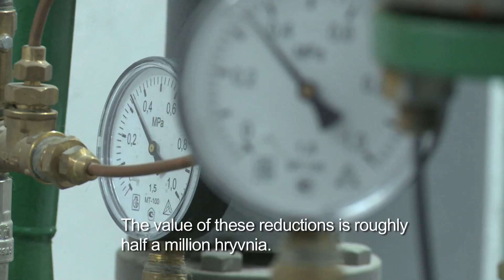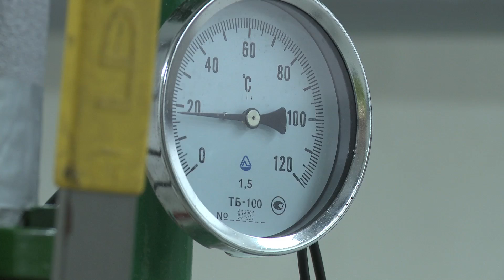Saving energy in Kamyanets-Podilsky, Ukraine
The city of Kamyanets-Podilsky in western Ukraine has recently rolled out a range of investments aimed at boosting energy-efficiency measures and renovating the local district heating system. The investment programme will cut the usage of natural gas by about 30 per cent and reduce electricity consumption by some 40 per cent. This in turn will bring savings for the local utility company and the municipality’s budget.

The energy-efficiency project has been co-financed by the Swedish DemoUkraina trust fund, which is administered by the Nordic Environment Finance Corporation.